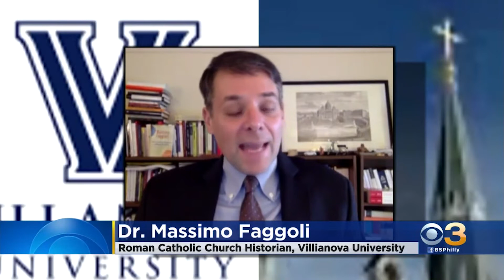Pope Francis Endorses Same-Sex Civil Unions!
APOCALYPTIC REPORT! October 2020, WEEK 4